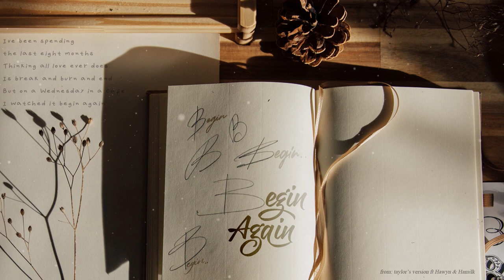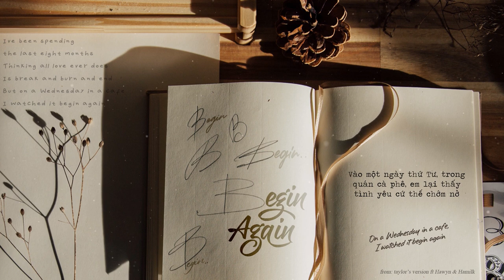• Vietsub • Taylor Swift 'Begin Again (Taylor's Version)' | Hawyn & Hamilk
Translator: Suzy
Designer: Chun
Video Editor: June D
Typesetter & Encoder: June D
Timer: Kero
Effect: BacHa97
Song: Begin Again (Taylor's Version)
Album: Red (Taylor's Version)
Artist: Taylor Swift
Software used: Adobe Photoshop, Adobe Premiere Pro, Aegisub.